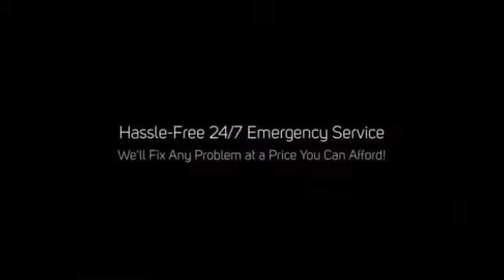Emergency Plumber Rancho Bernardo, CA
Need a Emergency Plumber Service in Rancho Bernardo, CA?

A leak in a pipe usually means that your fittings and pipes are corroded.

Call All American Plumbers to be inspected by a qualified plumber.

Not sure what your plumbing problem is?

We can handle your plumbing emergency!

Call us now, we'll find it and fix it any time of day or night at a price you can afford - we also offer financing if necessary for those unforseen emergencies.

Plumbing Services We Offer:

- Pipe Break Repair
- Camera Inspection
- Line Repairs and Installation
- Yard Line and Water Leak Repair
- Leak Detection
- Tankless Water Heaters
- Conventional Water Heaters
- Sink and Tub Replacement
- Faucet Repair and Replacement
- Garbage Disposal Repair
- Drain Cleaning and repair

Even a small leak can cost you big time.

We'll fix it at a price you can afford!

How often do you read your water meter?

Have you noticed a sudden, unexplained increase in your water bill?

Is there standing water on your property during dry weather?

These could be an indication that you have a broken pipe, either between your house and the meter, or worse, somewhere inside your home.

There are many ways that even a small leak can cost you big money.

Slow damage to drywall, ceilings, cabinetry and floors can occur.

If the leak is in your hot water system, you may also be paying for the energy to heat that wasted water.

If you don't check your water meter regularly, this problem could continue over several months, costing you money and potentially wasting hundreds of gallons of water.

If you suspect a leak, you'll want it handled quickly and professionally.

Call All American Plumbers and our friendly plumbing technicians will diagnose and repair your broken pipes or water leak.

All American Plumbers is the expert team when it comes to broken water pipes.

Not only does our team at All American Plumbers search and locate your broken pipe, but we also have numerous ways to repair the broken sections.

All American Plumbers can repair all broken pipes in any type of material in any location.

- Under Concrete
- In the Wall Whether it be Concrete or Gyprock
- In Ceilings and Roofs
- Plastic or Copper

The specialist team at All American Plumbers are fully equipped to carry out the testing procedures in order to ascertain what pipe is broken and where.

This eliminates large amounts of damage being caused in the process of locating and repairing the broken pipes.

The team at All American Plumbers also specialise in leak detection.

We're able to carry out testing procedures to pin point the cause and locations of water leaks.

This allows us to provide you with a cost effective solution on the necessary repairs with minimal damage or disruption to the dwelling.

All American Plumbers can also rectify the leaks from start to finish.

From a leaking shower base to a complete bathroom refurbishment.

This takes the hassle away from you.

You deal with All American Plumbers and we take care of the rest.